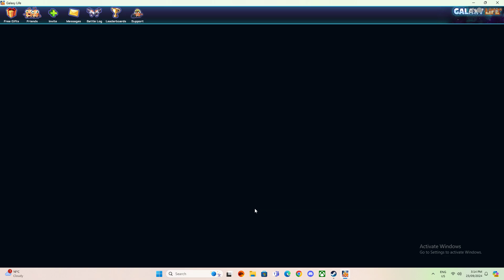part 2 attacking bases 17 pc galaxy life alliance war my my first saved war video.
GPU: NVIDIA GeForce RTX 4060 Ti
CPU: AMD Ryzen 5 7500F 6-Core Processor
Memory: 32 GB RAM (31.71 GB RAM usable)
Current resolution: 1920 x 1080, 75Hz
Operating system:videogames